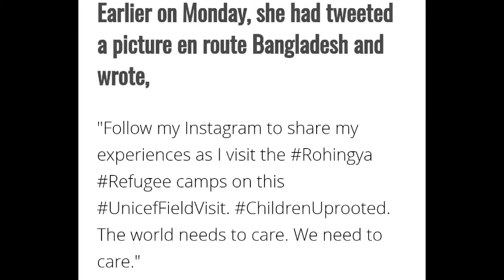PC at UNICEF...!